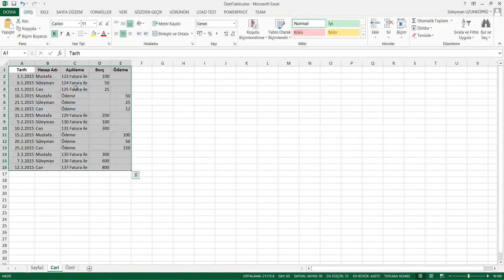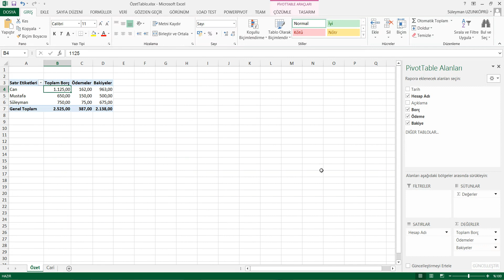YENİ BAŞLAYANLAR İÇİN EXCEL EĞİTİMİ 22.DERS